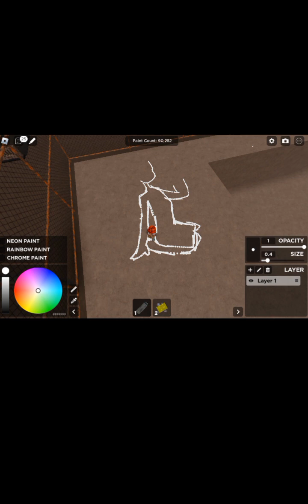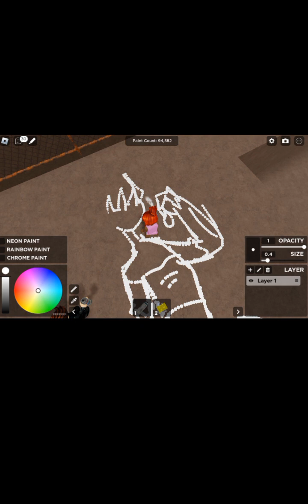drawing random on spray paint